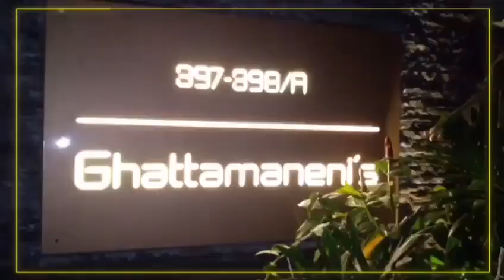Diwali at Ghattamaneni’s ❤️ali Supe 🌟 @urstrulyMahesh